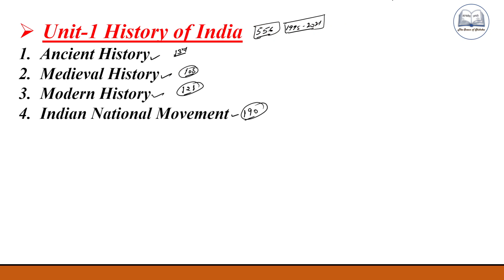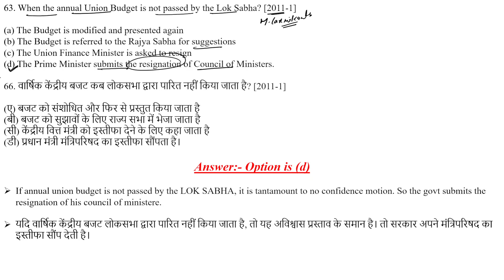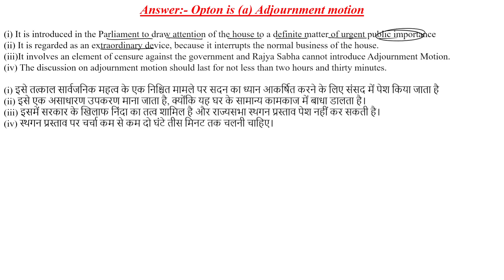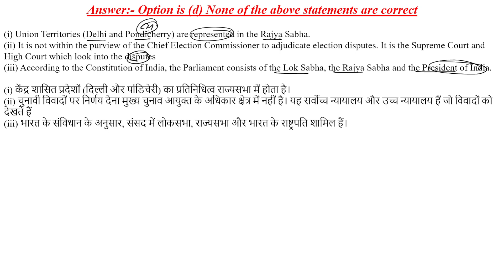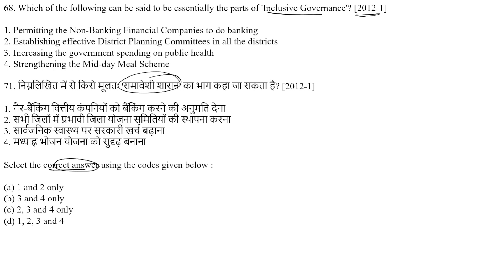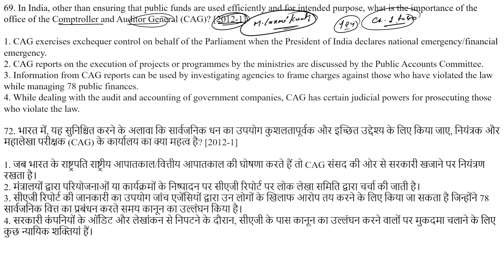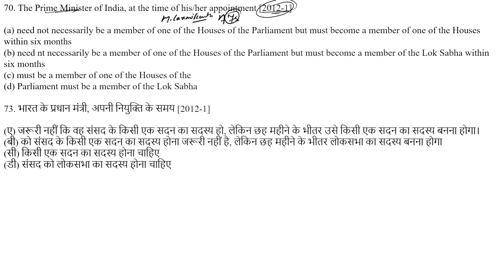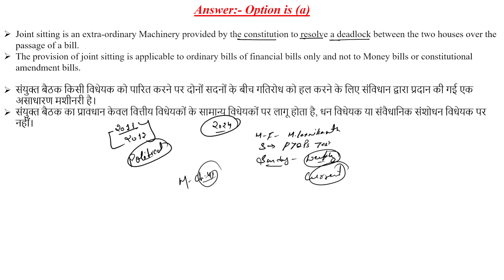Government & Administration L-6